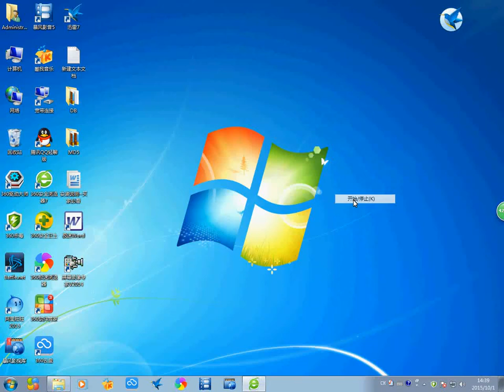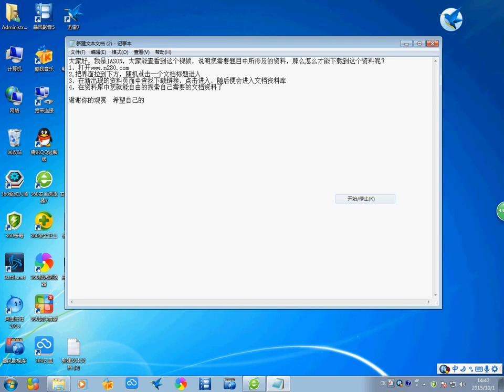高三数学课件：平面向量坐标运算 淘宝开箱-淘寶開箱-TAOBAO TRY-ON HAUL